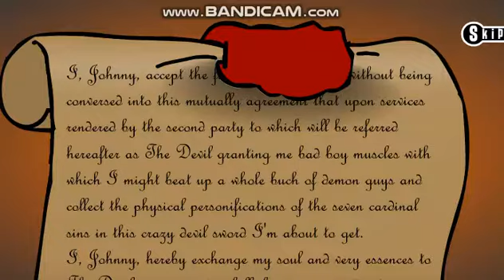Legend of johnny(Stage 1)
im back.sorry